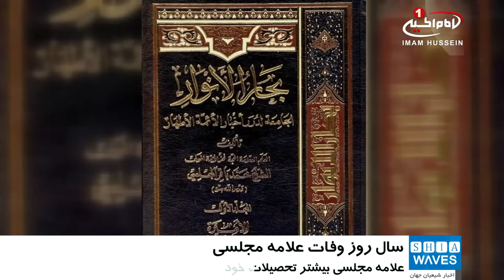بيست و هفتم ماه رمضان عظيم، سال روز وفات علامه ي جليل القدر «محمد باقر مجلسي»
بيست و هفتم ماه رمضان عظيم ، سال روز وفات فخر شیعه، علامه «محمد باقر مجلسي» است.
ايشان سومين فرزند «ملا محمد تقي مجلسی» است كه در سال ١٠٣٧ هجري قمري، به دنيا آمد.
محمدباقر مجلسي، در اواسط نيمه دوم سده ي يازدهم هجري و دهه اول سده ي دوازدهم، مشهورترين دانشمند فقیه و محدث نامي شيعه امامي، و شيخ الاسلام اصفهان، و سرآمد علماي آن شهر عالم پرور به حساب مي آمد.
علامه مجلسي بيشتر تحصيلات خود را در خدمت پدر بزرگوارش بود و از ديگر استادان او مي توان به «ملا محمد صالح مازندراني»، «ملا حسنعلي شوشتري»، «ميرزا رفيع الدين طباطبائي نائيني»، «شيخ عبدالله بن شيخ جابر عاملي»، «شيخ علي عاملي» (نواده ي شهيد ثاني)، «ملا محسن فيض کاشاني»  و «سيد ميرزاي جزائري» اشاره کرد.

در فهرست بزرگان، تعداد تأليفات علامه مجلسي، متفاوت است. در «ريحانة الادب» جمعا 77 کتاب از علامه مجلسي ذکر شده، و «آقا بزرگ تهراني» در کتاب «الذريعه» 169 جلد کتاب از علامه_مجلسی را ذکر کرده است.
از معروف ترين تاليفات علامه مجلسي، مي توان به موسوعه ي گران سنگ «بحار الانوار» در يک صد و ده جلد - به عنوان يکي از کتب مرجع شيعه -  اشاره کرد.

علامه محمد باقر مجلسي بعد از عمري خدمت و تلاش در اعتلاي مذهب راستين تشیع، در شب بيست و هفتم ماه مبارک رمضان سال 1110 هجري قمري، در اصفهان به جهان باقي شتافت.

وي در نزديکي مسجد جامع اصفهان، در کنار قبر پدرش «علامه ملا محمد تقي مجلسي» مدفون شده، و قبر آنان هميشه محل زيارت شیعیان و مواليان اهل_بیت عليهم السلام است.